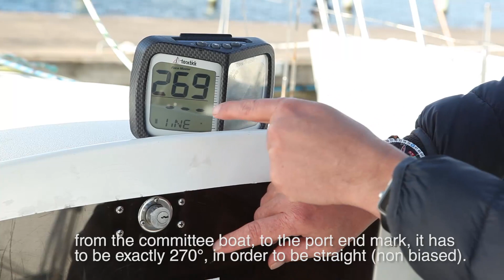TackingMaster in use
Sailmaker and Pro sailor Mads Christensen explains how he uses his TackingMaster